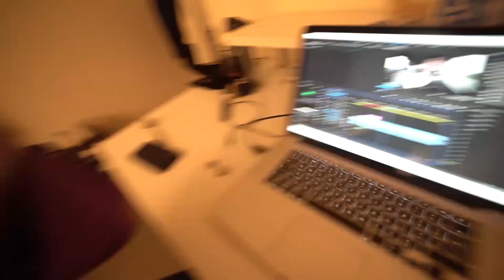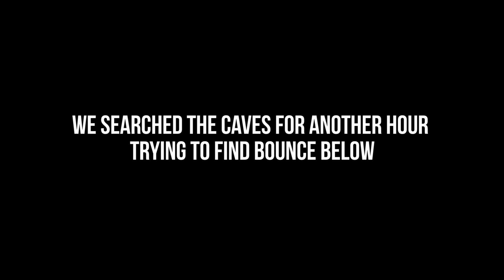WE FOUND A CRYSTAL CLEAR LAKE IN A CAVE - I JUMPED IN!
LAST CHANCE SALE IS ON NOW!

This video features fully trained professional parkour athletes. All professionals featured in this video have been training for most of their lives and understand all of the risks involved. Nightscape insists that no one attempts to re-create or try any of these stunts in this video.